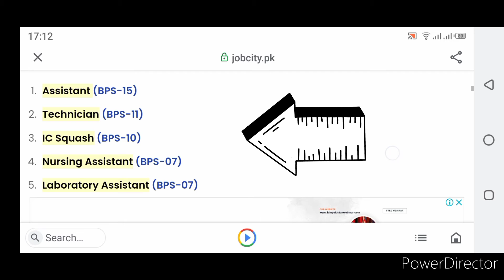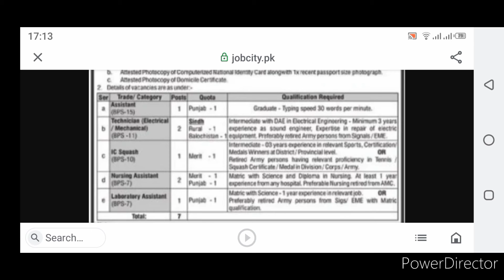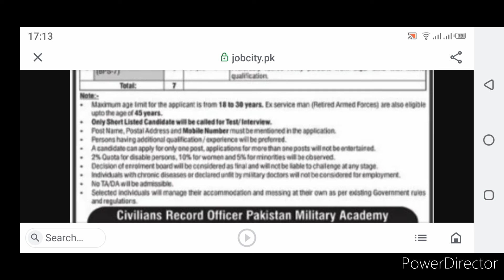Pakistan military academy PMA job 2022|Long course 150| today job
In this video, I'll tell you (| New Jobs in Pakistan 2022 | if you want to Apply this job so I'll complete this job update. So let's get started..

A.O.A
Welcome 😊 to my channel Jobz world

Get all government jobs 2022 vacancy update jobcity is a job portal website.

of Jobz world

irrigation department jobs 2022online apply
irrigation department jobs in ap 2022
irrigation department jobs 2022 assam
today all jobs update
today job